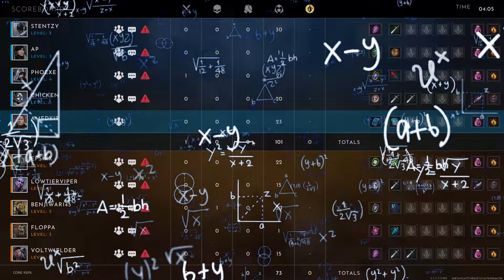STOP making these MISTAKES BEFORE OBJECTIVES - Kwang Offlane (Predecessor)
Kwang is a traditional magical bruiser. In the Offlane, I've been having success with Orb of Enlightment and building him with a lot of power, health, and haste. Here I was laning vs a Sevarog. But it's not just the build that matters, it's how you play the matchup that counts Jump into Predecessor and try it!

Build:
Tempest Crest
Orb of Enlightment
Spirit of Amir
Oathkeeper
Flux Matrix
Golems Gift

Enjoy this full-match Predecessor gameplay, with an occasional mix of educational information ... and sometimes a bit of humor never hurts.

It helps me make more content like this. It helps me out a ton, and I would greatly appreciate it! :)

This is Predecessor. A 3rd-Person MOBA made by Omeda Studios.

Play Predecessor now!

Outro song (granted special permission from owner)
Weeping Willow by starstarstar